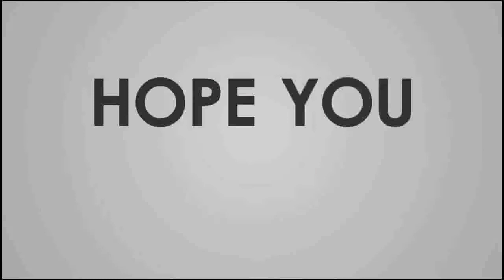Jala by rakib Musabbir song osthir dance by bangladeshi girl most watch the video